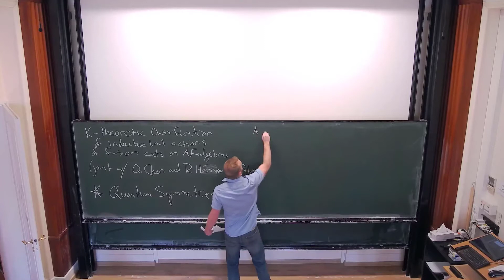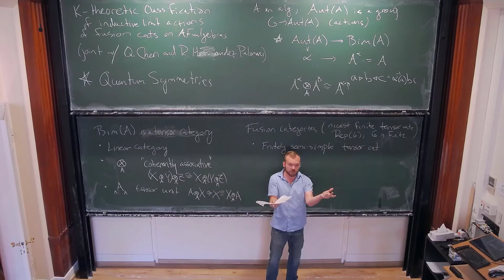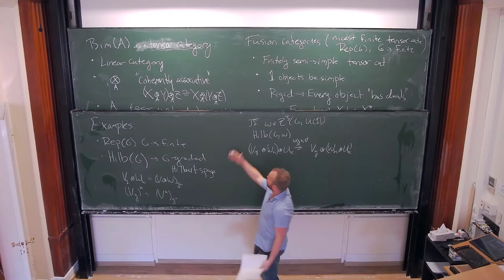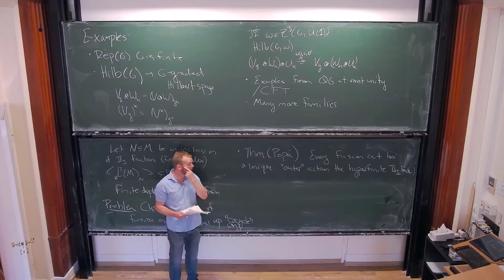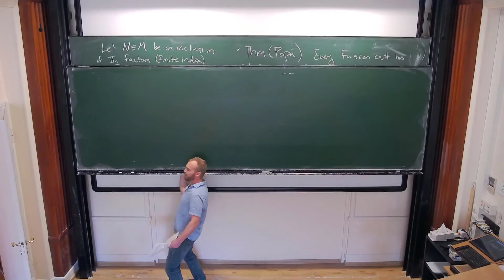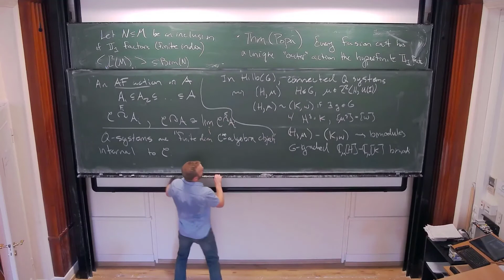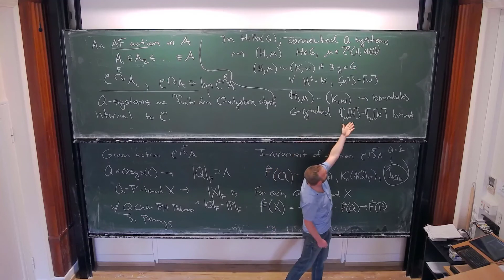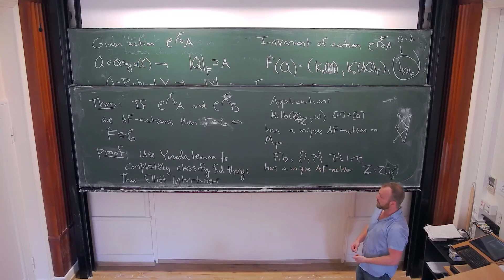Corey Jones: K-theoretic classication of inductive limit actions of fusion categories on AFalgebras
Using ideas from the theory of subfactors, we introduce a K-theoretic invariant for actions of fusion categories on C∗-algebras. For actions which are inductive limits of finite dimensional actions, we show this is a complete invariant, extending Elliott's theorem to the quantum symmetry-enriched case. We will discuss implications for the classication of both nite group actions on AF-algebras and inclusions of AF-algebras. Based on joint work with Quan Chen and Roberto Hernández Palomares.